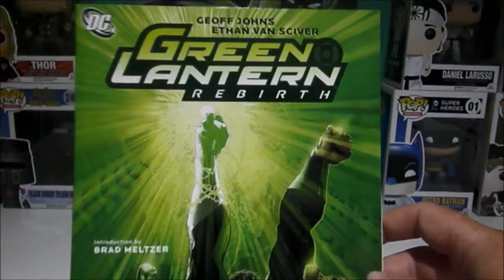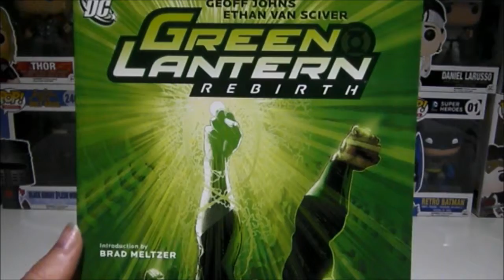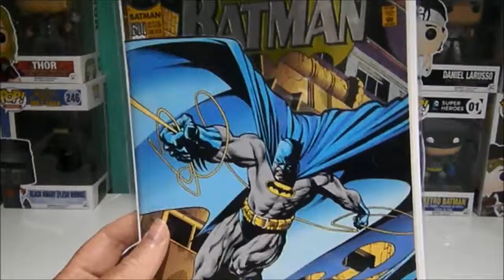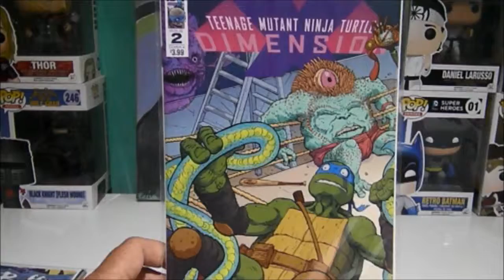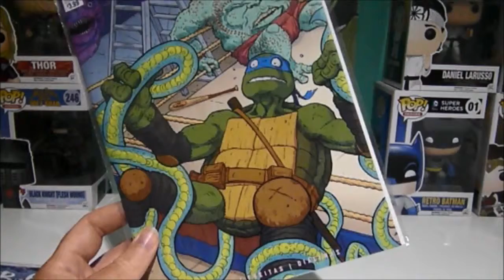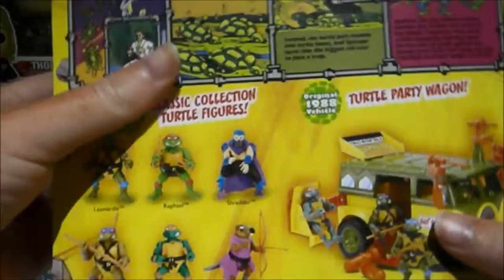Cajun Comics 100 Sub Contest Entry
Congrats big time on getting to 100!